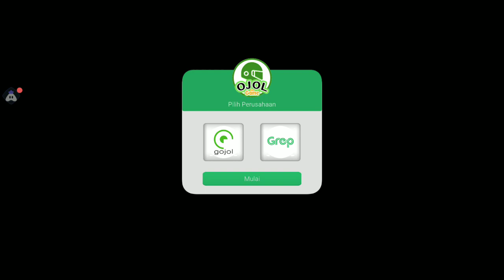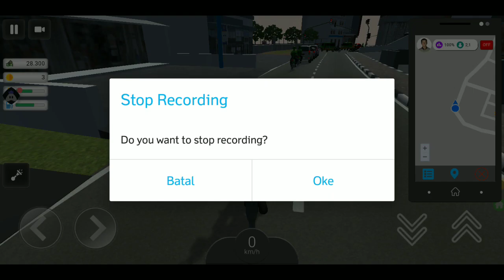Jadi Driver Gojol | Ojek Online The Game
Hey folks! Watch me play Ojek Online The Game!

Today I am streaming ojekonlinethegame. Other popular games:
PUBG Mobile
Garena Free Fire
Among Us
Call of Duty Mobile
Fall Guys
Fortnite
Roblox
Minecraft